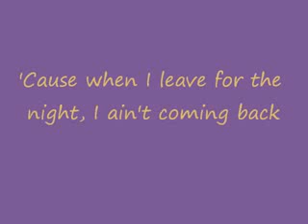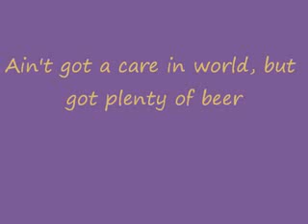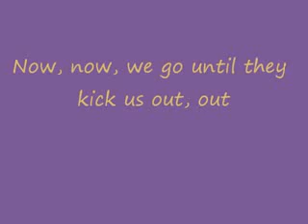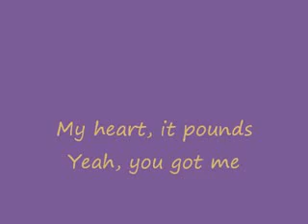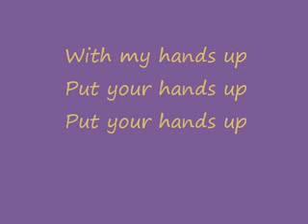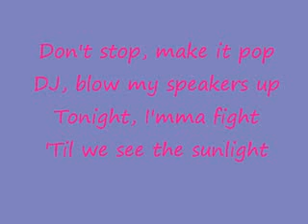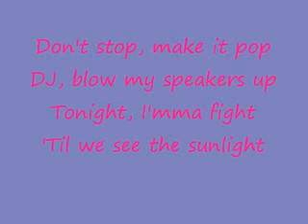Ke$ha- 3 Tik tok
Michelle Phan me n Facebok: 845The Make Up Sng(Kesha Ti...